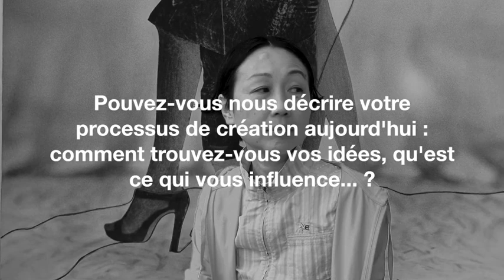Entretien avec la photographe Yuki Onodera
Yuki Onodera travaille la photographie, principalement en noir et blanc. À la manière d’un artisan, elle tire elle-même ses clichés (généralement dans de grands formats) afin d’avoir le contrôle de son travail du début à la fin et n’hésite pas à inventer de nouveaux procédés afin d’illustrer sa recherche.

Son œuvre, faite de séries très différentes les unes des autres, s’articule autour du désir de renouveler la photographie et de photographier ce qui ne l’a jamais été. Les séries présentées sont souvent le fruit d’enrichissements : Below Orpheus imagine une fiction sur la base de faits réels et mystérieux apparus à deux points exactement opposés de la terre ; pour Muybridge’s Twist et Study for « Image a la sauvette », c’est le procédé photographique lui-même qui est complété de collages, dessins et peintures. Ces enrichissements offrent au travail de Yuki Onodera une aura mystérieuse et interroge notre perception du monde.